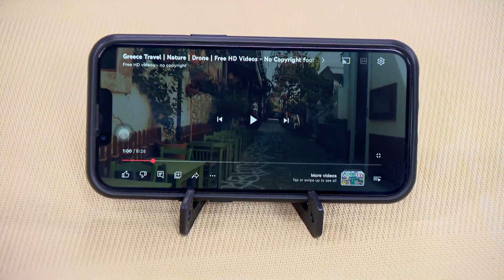Solar Emergency Light Powerbank + Bluetooth Earpod + Mobile Stand + Digital Watch PB3 CODE 12670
Highlights:
Wireless Audio
Solar Powerbank
Designer Watch
LED Earpods
Seamless Connectivity
Emergency Light
Mobile Stand

Features of Solar Emergency Light Powerbank:
Type: Emergency Light
Material: Plastic
Battery Type: Li-ion
Light: 18 LEDs Powerful Emergency Light
Dual Charging: Solar & DC Power
Ports: 1 USB Out Ports, 1 Micro USB Input Port
Input Voltage: DC 5V
Output Voltage & Current: 5V, 2.1A

Features of Bluetooth Earpods:
Material: ABS Plastic
Connectivity: Bluetooth
Bluetooth Version: 5.1
Compatible With: Android & iOS
Transmission Distance: 10m
Working Temperature: 10-55 Degree C
Controls: touch press song pause/play & answer/reject call
Charging Time: 2-3 hrs
Backup Time: upto 2 hrs, earpods can be charged 3 times

Features of Mobile Stand:
Type: Mobile Stand
Material: Plastic
Design: Foldable
Supports: Both vertical and horizontal viewing
Colour: Assorted

Features of Designer Watch:
Type: Wrist Watch
Pattern: Sporty
Fit: Regular
Functions: Time
Case Material: Stainless Steel
Display: Analog
Strap Material: Rubber
Strap Color: Brown
Dial Color: Assorted
Dial Shape: Rectangular
Size: Universal
Closure: Pin Type Buckle
Occasion: Casual

Package Contents:
1 x Solar Emergency Light Powerbank
1 x Pair of Earpods
1 x Charging Case
1 x Charging Cable
1 x Mobile Stand
1 x Stylish Watch